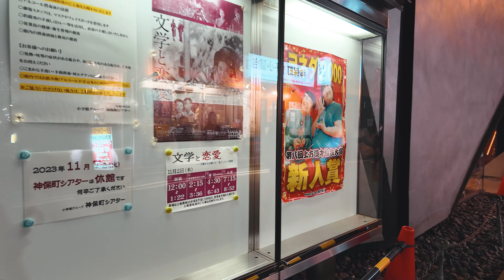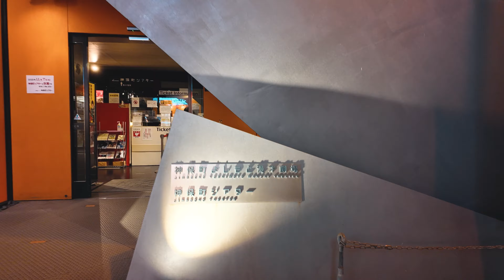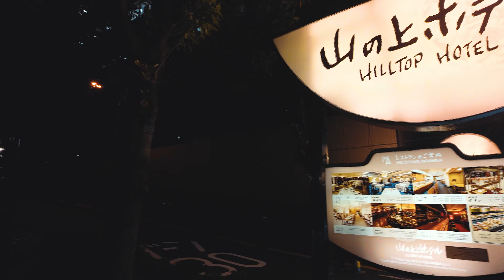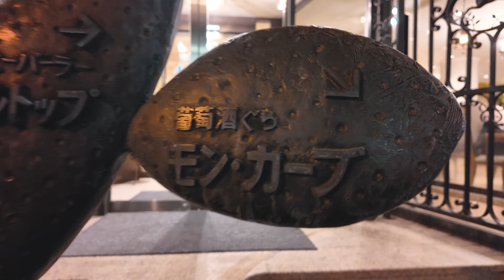東京夜散歩～神保町から御茶ノ水まで（Tokyo Night Walk: From Jimbocho to Ochanomizu）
神保町（00:00）をウロウロした後、明治大学リバティタワー（12:03）や山の上ホテル（15:16）の前を通り、さらに御茶ノ水駅前（23:14）を通過して、順天堂医院の前（28:16）まで歩きました。

After wandering around Jimbocho（00:00）, I passed by Meiji University's Liberty Tower（12:03）and the front of Hilltop Hotel（15:16）, then proceeded through the area in front of Ochanomizu Station（23:14）, walking all the way to the front of Juntendo University Hospital（28:16）.